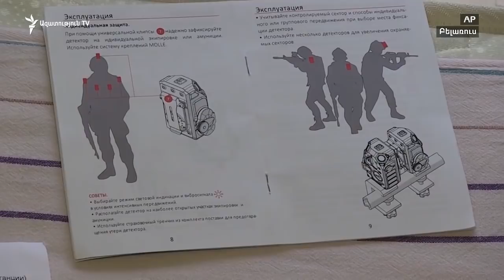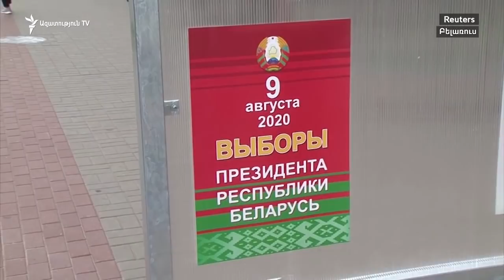Լուկաշենկոն պատրաստ է «Վագների» որոշ անդամների արտահանձնել Ուկրաինային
Բելառուսի նախագահը պատրաստ է Ուկրաինային արտահանձնել հուլիսի վերջին Մինսկում ձերբակալված ռուսաստանցիների մի մասին, ովքեր ներգրավված են եղել Դոնբասի ռազմական գործողություններին: Այս մասին Ալեքսանդր Լուկաշենկոն հայտարարել է ուկրաինացի լրագրող Դմիտրի Գորդոնի հետ հարցազրույցի ընթացքում։ Վերջինս իր հերթին հարցազրույցի մանրամասներով կիսվել է «Ազատության» բելառուսական ծառայության հետ: